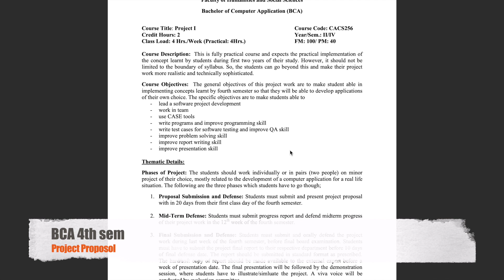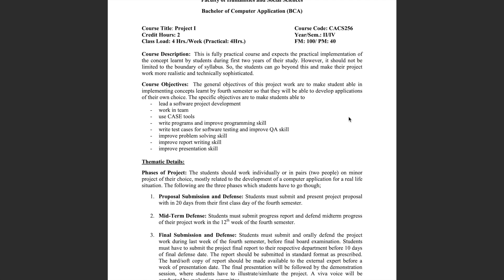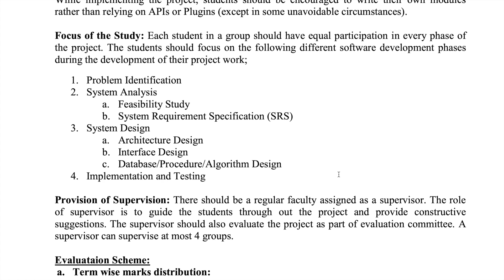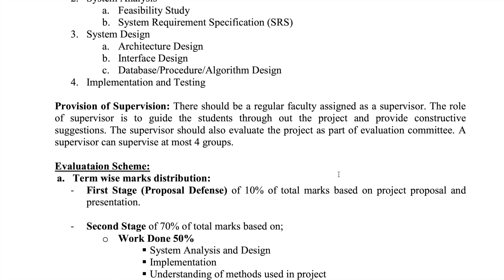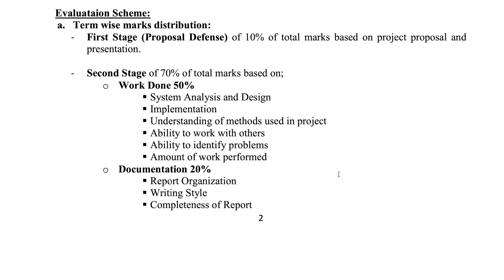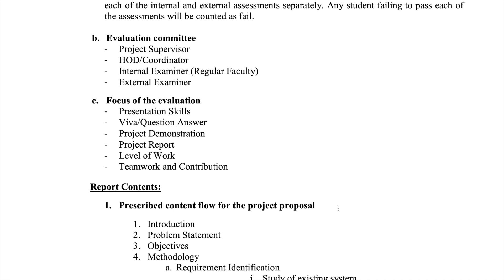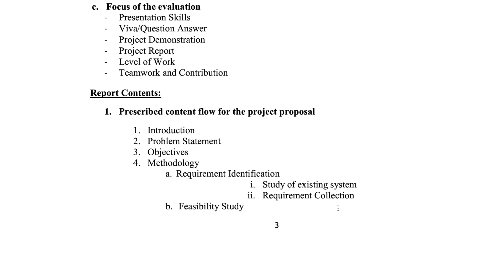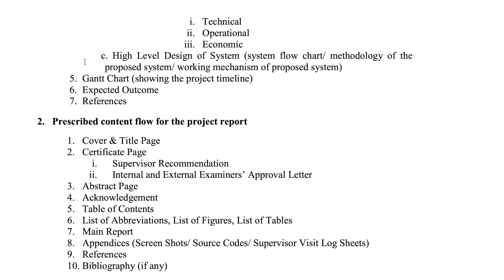BCA 4th Sem Project Proposal Details | Tribhuvan University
This video contains details of BCA 4th sem Project Proposal and Project details guidelines

BCA 4th Sem Project Proposal